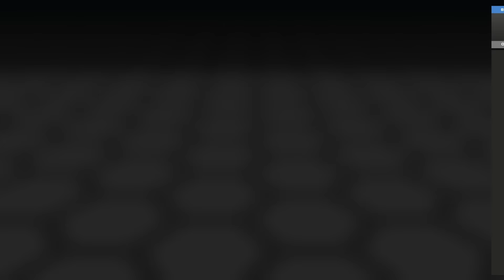Star scream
Inspired by Zalera's "megatron", starscream is a little bit shorter than megatron to fit the proportion. Its armament is better than megatron, but armor is slightly weaker.

This bot is durable compare to normal build, the weakness is actually fewer guns, that can be deguned quickly, same as old day mega. So stay with teammate it will be more useful.

In store now , check author name: ed209mk2